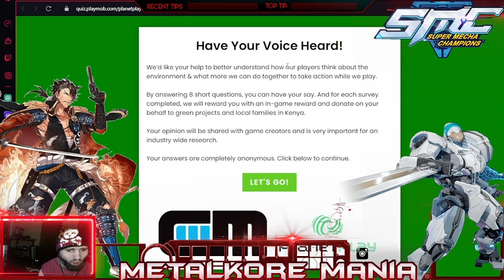Cyraxx live on Kick. "Super Mecha Champions on the way to silver rank". 11/18/2023. Boring...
From his Metalkoremania channel 4 hours ago.